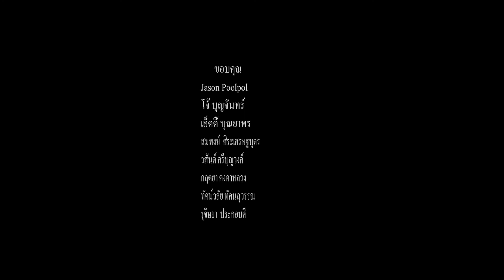เพลงสดุดีพระเเม่เจ้า ที่จะใช้ขับร้องพร้อมกัน ในวันที่ 12 สิงหาคมนี้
เพลงสดุดีพระเเม่เจ้า ที่จะใช้ขับร้องพร้อมกัน ในวันที่ 12 สิงหาคมนี้ ที่วัดวชิรธรรมปทีป Long Island, NY.